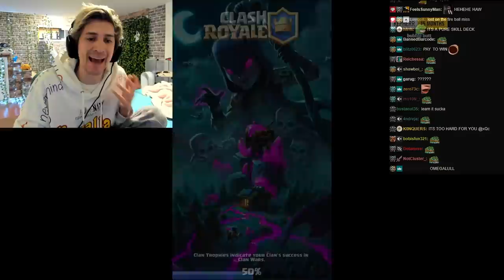xQc Creates Crazy Deck in Clash Royale Grand Challenge!